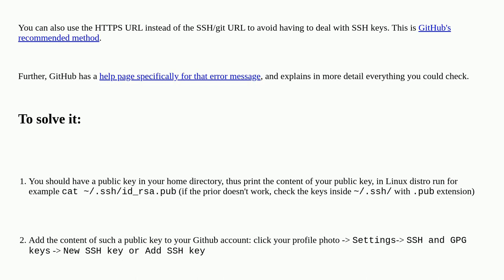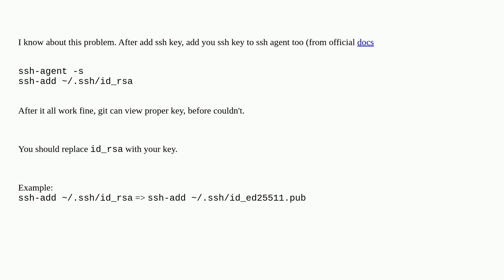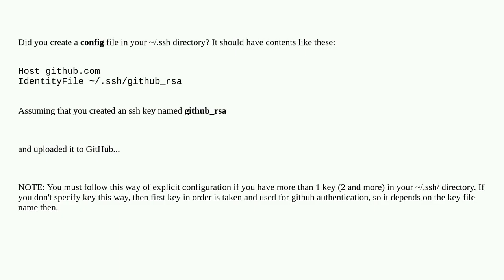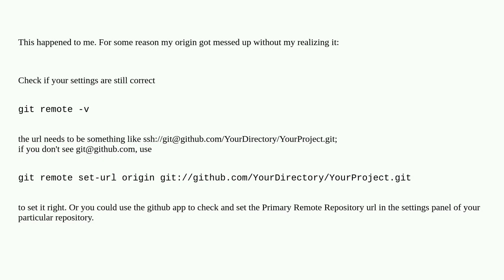GitHub Error Message - Permission denied (publickey)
A special thanks goes out to the community

  github git